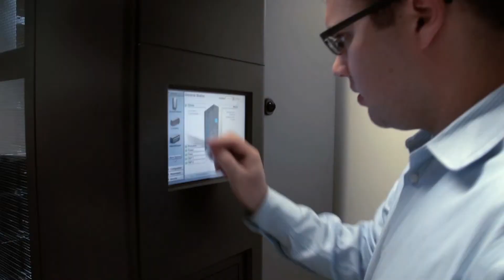2012 HPA Awards Engineering Excellence Acceptance by Crossroads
2012 HPA Engineering Excellence winner, Crossroads Systems accepts their award for StrongBox.